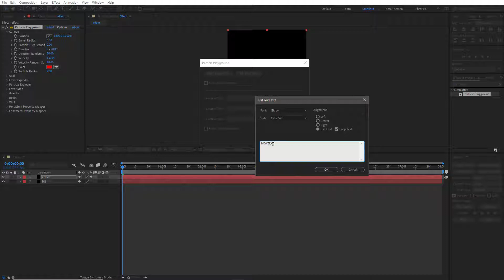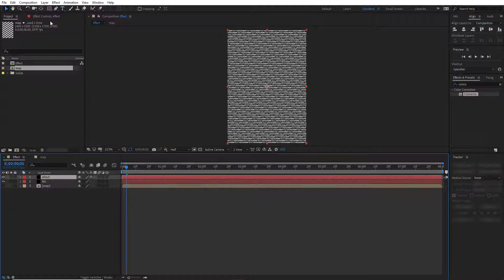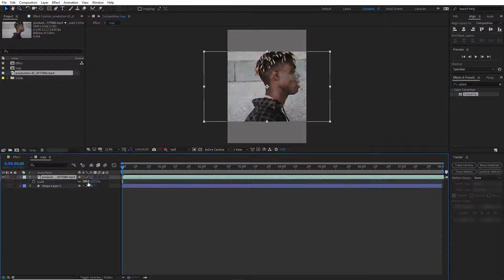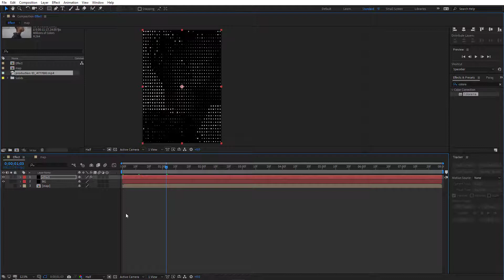PlayGround tut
Short tutorial concerning PlayGround effect